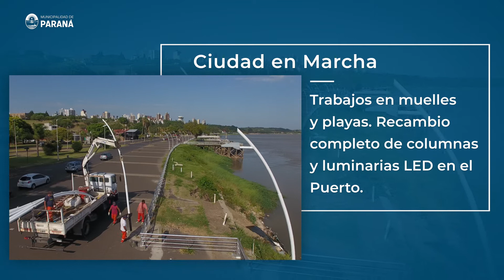InfoCiudad 11/12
InfoCiudad ➡ Este es el resumen semanal de las acciones más destacadas del Gobierno Municipal en Paraná.